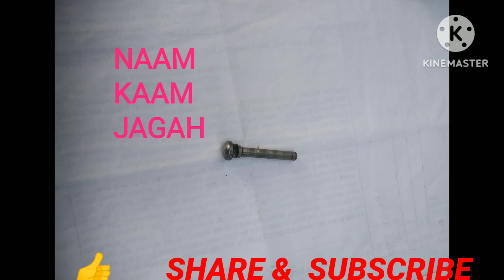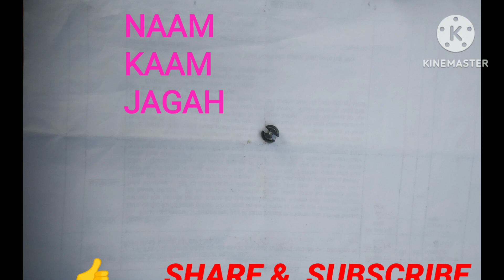INSAS rifle parts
INSAS rifle parts for range coaching game